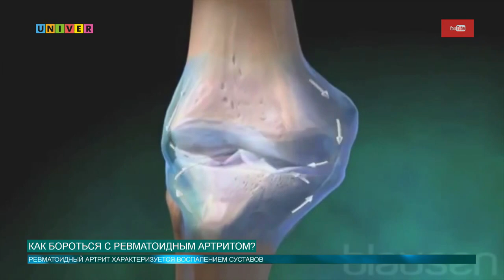Как бороться с ревматоидным артритом?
Ревматоидный артрит – это  болезнь, распространенная по всему миру. Поражение суставов является опасным заболеванием. Эксперт КФУ рассказал нам, как сократить риск возникновения болезни